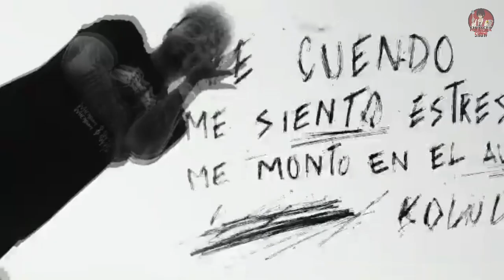CAPTAN a CHRISTIAN NODAL cenando con UNA FAN en la CALLE